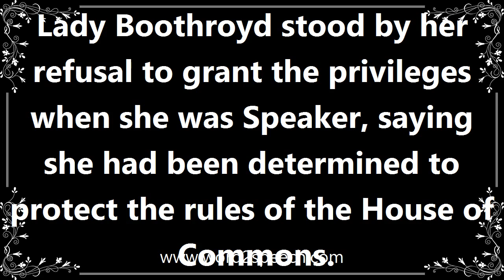Privilege - Definition and How To Pronounce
Title: privilege

A special right, advantage, or immunity granted or available only to a particular person or group.

Lady Boothroyd stood by her refusal to grant the privileges when she was Speaker, saying she had been determined to protect the rules of the House of Commons.

How to pronounce privilege
definition of privilege
audio dictionary
How to say privilege
What is the meaning of privilege
Pronounce privilege